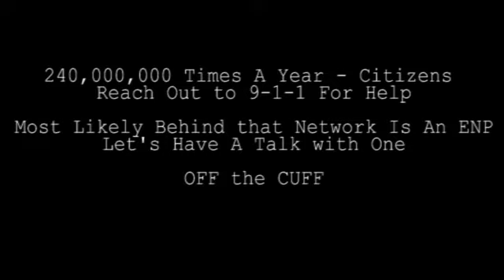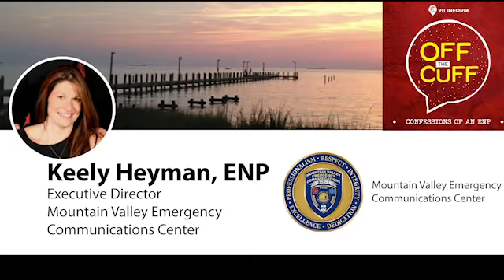OFF the CUFF: Confessions of an ENP w/ Keely Heyman, ENP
With a long career in New Jersey as a dispatcher, a matron, supervisor, and most recently a Deputy Director of the Mountain Valley Emergency Communication Center, Keely is a true Jersey Girl who kicks butt, and gets what she wants. As the Executive Director of the MVECC, she uses her ENP knowledge to manage a complex center dispatching 3 jurisdictions, and a fourth for Fire/EMS. A great interview with a spirited young woman that is going places in this industry.